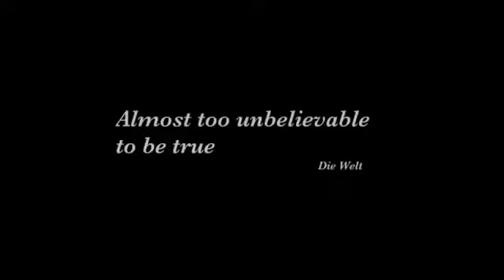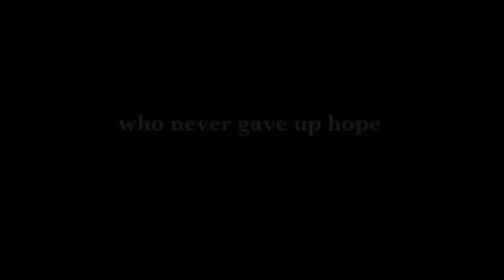RUN BOY RUN / LAUF JUNGE LAUF - TJFF2014 Trailer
Screenings:
Mon May 5 • 5:00PM • CS2
Wed May 7 • 6:30PM • ROM

Academy Award®-winning filmmaker Pepe Danquart
tells the true story of 9-year-old Srulik, who escaped
from the Warsaw ghetto in 1942 and learned to
survive in the nearby woods. Based on Uri Orlev's
2004 novel of the same name.